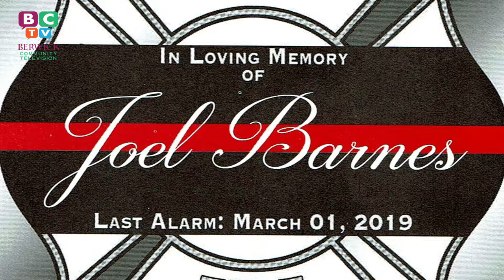Town of Berwick Fire Chief Dennis Plante - Interview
BCTV sat down with Fire Chief, Dennis Plante.  Chief Plante informs residents of what it takes to be a firefighter and the training required.